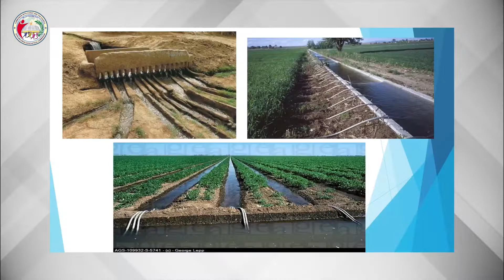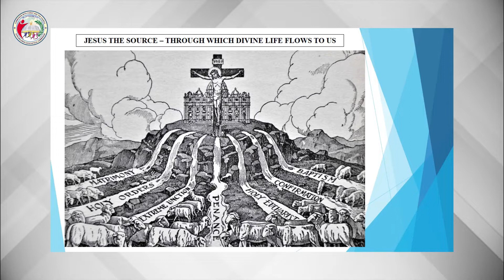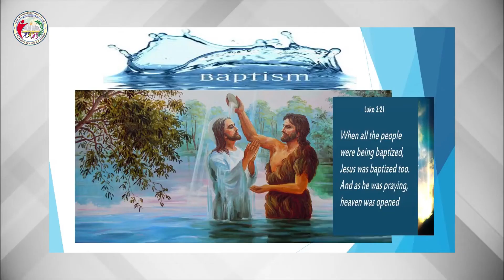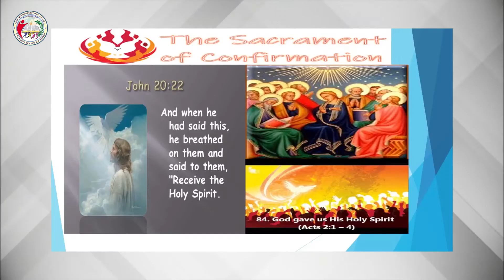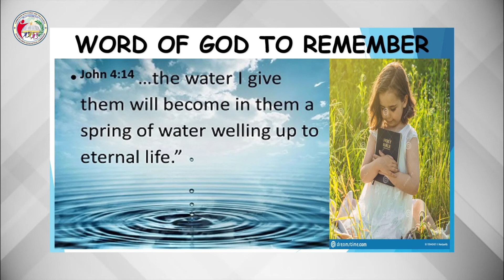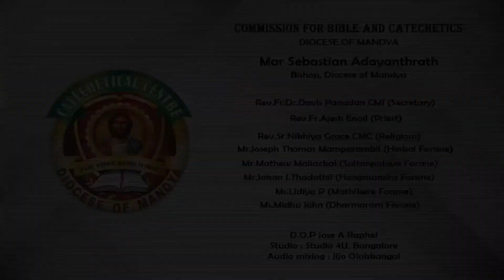ON THE PATH OF SALVATION | CLASS 4 | CHAPTER 3 | EPISODE 2 | VIDYAJYOTI | IRINJALAKUDA DIOCESE